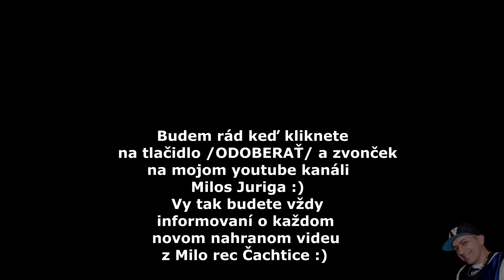Andrisko Justinko Lubko - Mamko moja ( cover )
Cover od Gipsy Culy, hudobny podklad Samuel Taker, Kontakt na kapelu 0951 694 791, Lubko band 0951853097 studio: MiloRec Čachtice - Milos Juriga